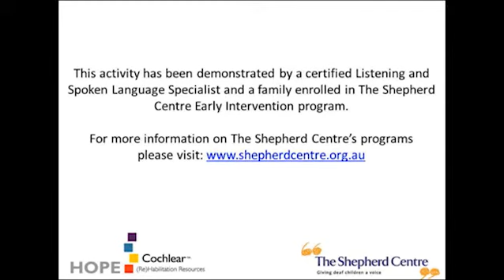Week 28: Audition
Begins to achieve a two-item auditory memory
This Cochlear Rehabilitation video is designed for children of 12 to 24 months of age, who receive their cochlear implant around 12 months of age. The Sound Foundation for Babies series consists of 40 self-contained sets of goals in the areas of audition, receptive language, expressive language and speech as well as a song and a story book.